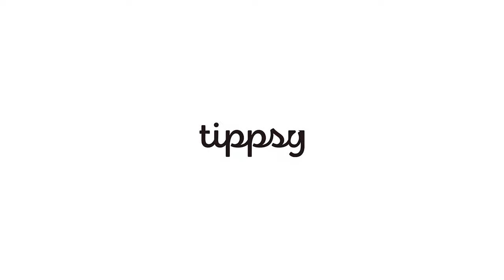Virtual Tasting - Denshin “Yuki”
Jessica Joly
Miss Sake USA
Marketing Director, Sake Discoveries